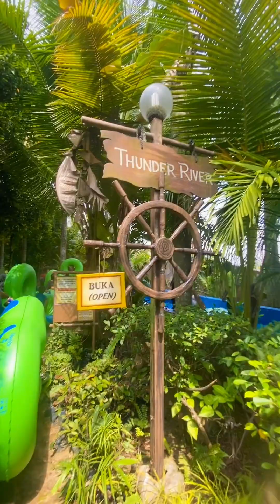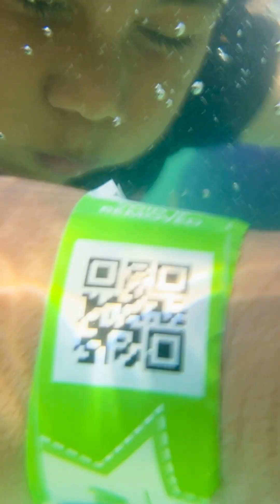Wet World Water Park Shah Alam | Shell Out | Kak Anie Shellrock Tasik Shah Alam | Explore the World